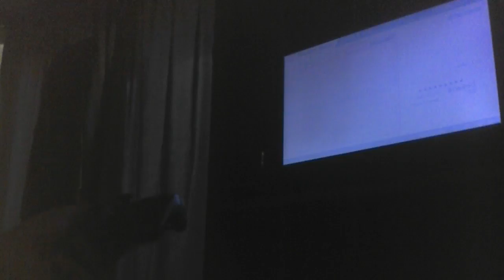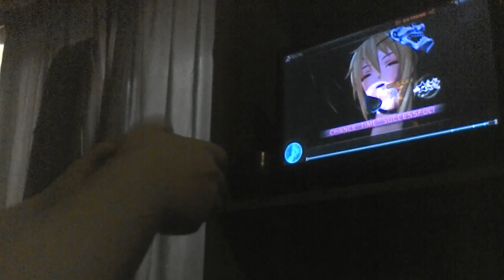3LOW1HIGH GAMING TOURNAMENT ENTRY WEEK 77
lol I like to put the number 77 because of my good score but this is week 7.